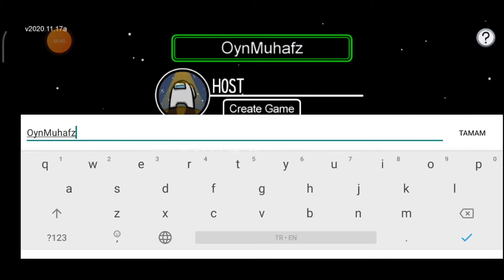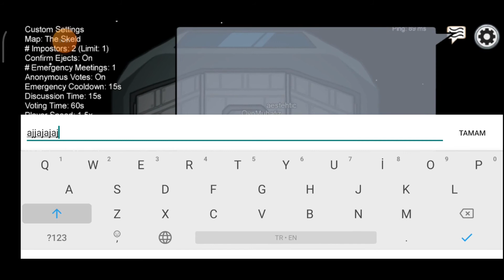Among us 40 abone ozel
40 abone ozel among us

montaj yaptigim uygulama=movavi video editor 2020

brawl stars id'im=88RR2JCPY

klubumuz=İSİMSİZ KLÜP

Beni tekrar 40 abone yaptiginiz icin tsk
 Iyi ki varsiniz